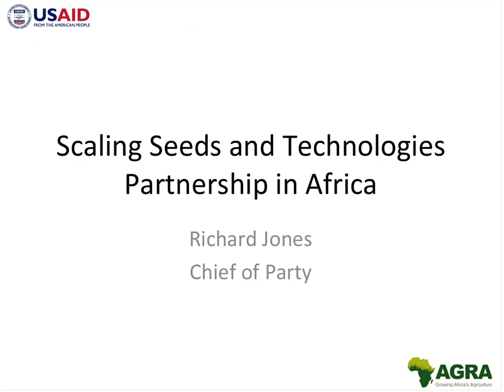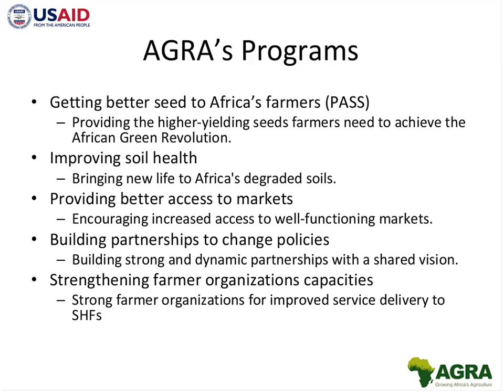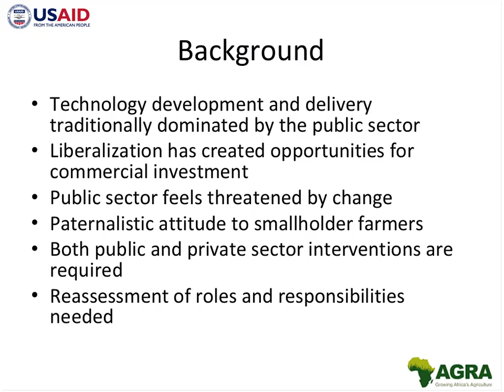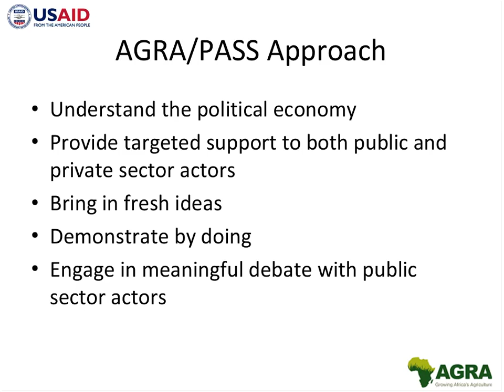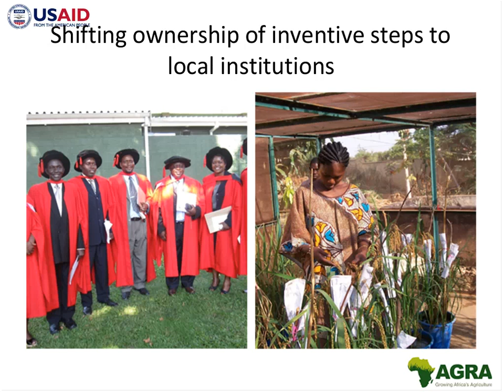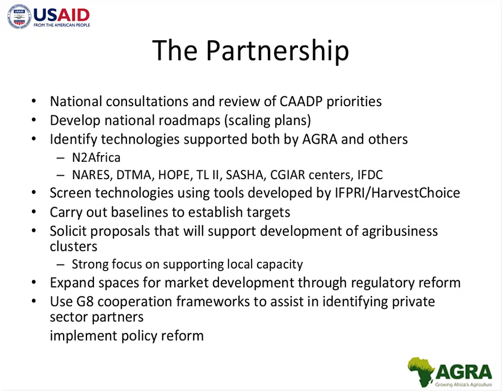Presentation: Scaling Seeds & Technologies in Africa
Over 80 participants, including more than 35 Mission staff from 17 USAID Missions spent December 3-5 in Addis Ababa learning how to best advance their scaling strategies to achieve faster and deeper impact on Feed the Future goals through a Global Learning and Evidence Exchange (GLEE). Richard Jones, G8 New Alliance Scaling Seeds and Other Technologies Partnership (SSTP), delivered a presentation on scaling seeds and technologies in partnership in Africa.